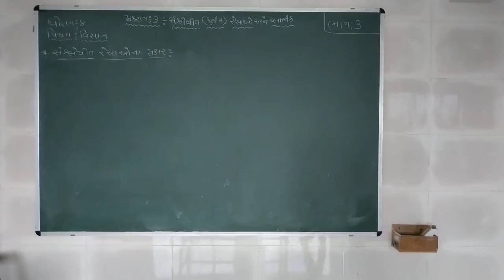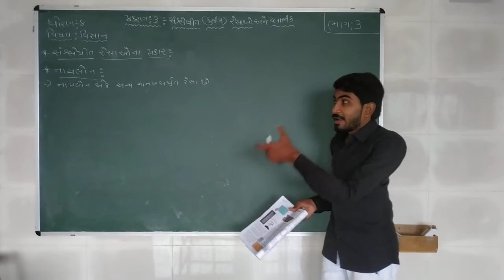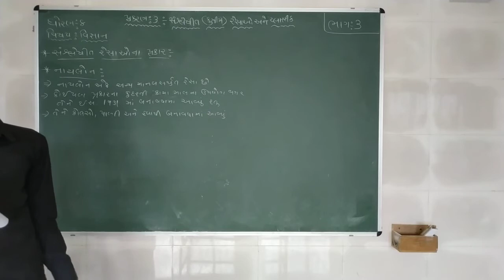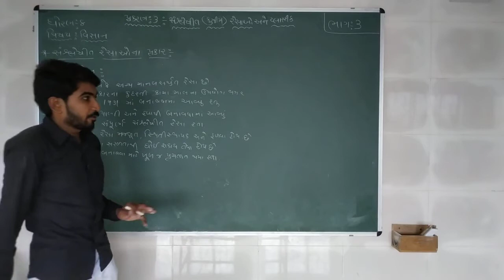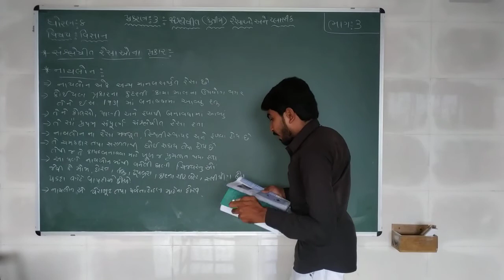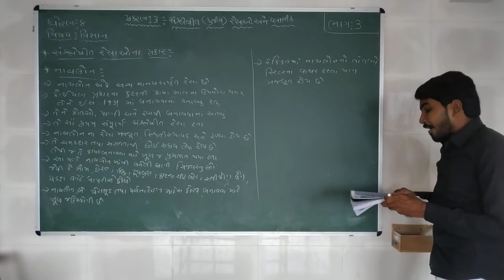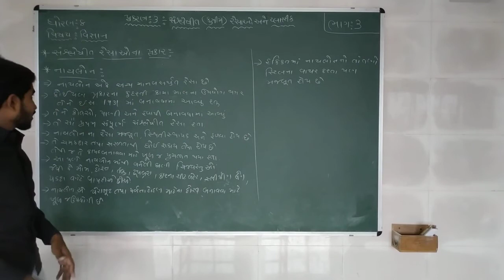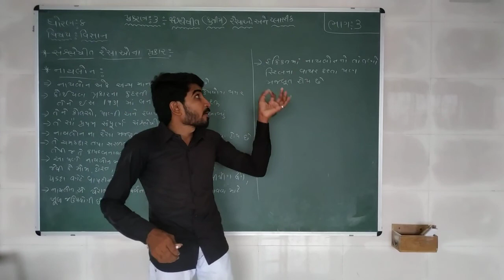Std 8 | Science | Chapter 3 | Part 3